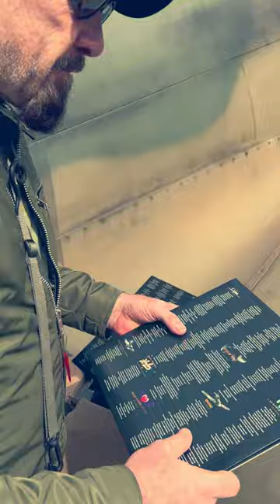Grand Slam - Spitfire OUT TOMORROW!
𝗧𝗢𝗠𝗢𝗥𝗥𝗢𝗪 𝟭𝗣𝗠 𝗕𝗦𝗧 ... are you ready for 𝙎𝙋𝙄𝙏𝙁𝙄𝙍𝙀? 🔥🛫